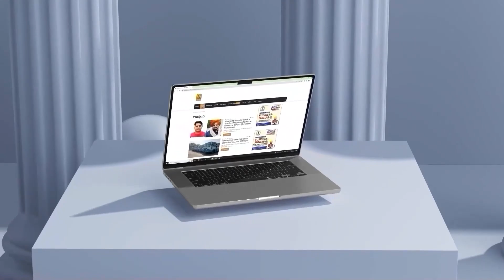ਸੰਘਣੀ ਧੁੰਦ ‘ਚ RAID, Police ਨੇ ਕੀਤੀ ਘੇਰਾਬੰਦੀ | Operation Caso | D5 Channel Punjabi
ਸੰਘਣੀ ਧੁੰਦ ‘ਚ RAID, Police ਨੇ ਕੀਤੀ ਘੇਰਾਬੰਦੀ, ਛਾਉਣੀ ਬਣਿਆ ਪੂਰਾ ਇਲਾਕਾ! | Operation Caso | D5 Channel Punjabi